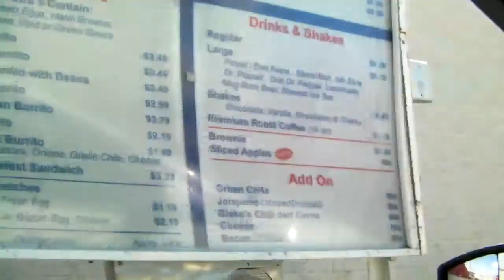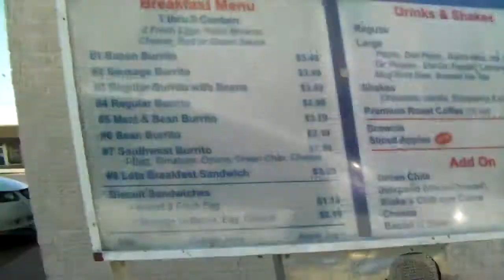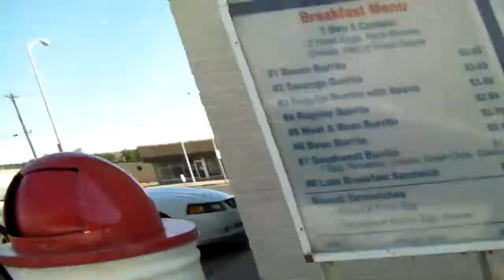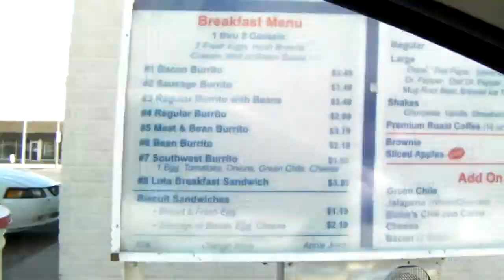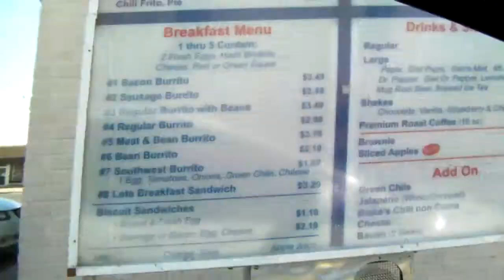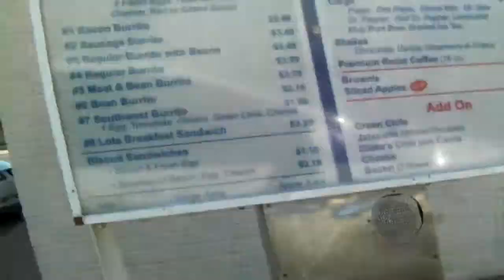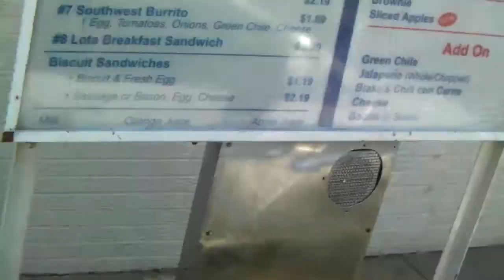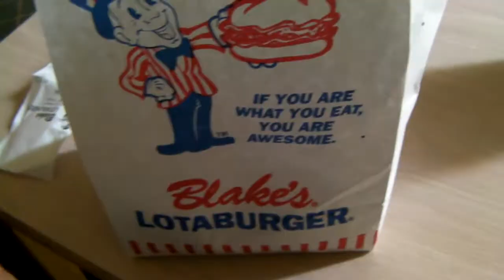074 DJGVTV blakes lotaburger unboxing review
we on episode 074 we at blakes lotaburger yummy yum